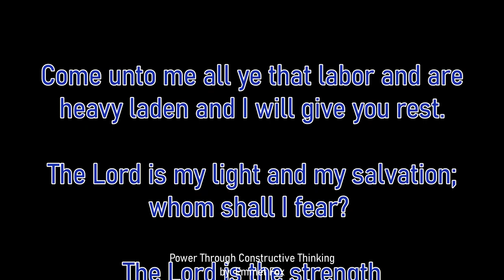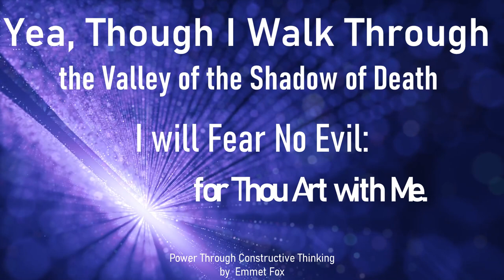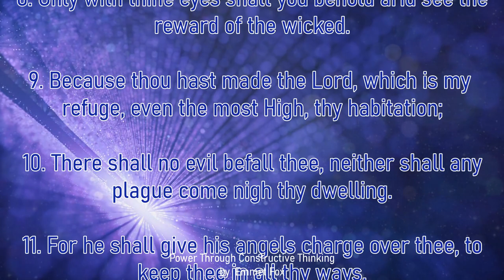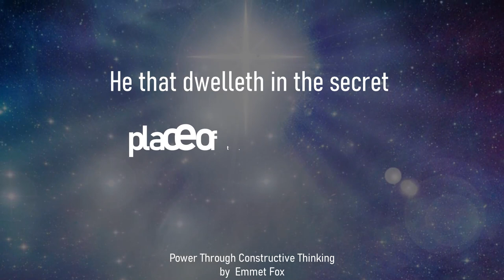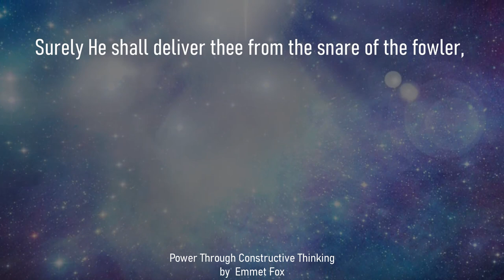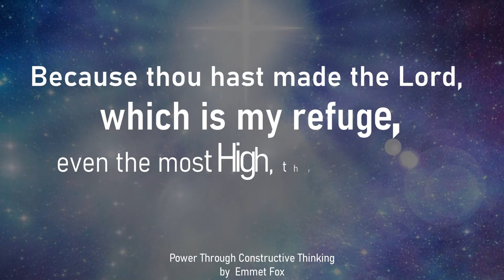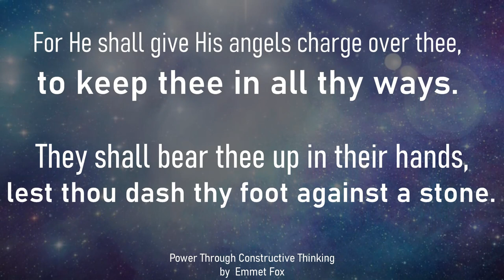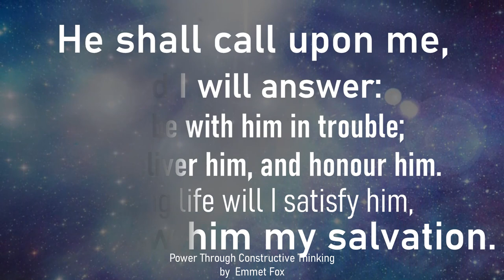The Secret Place 🤫 Power Through Constructive Thinking by Emmet Fox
Power Through Constructive Thinking by Emmet Fox offers contemporary relevance wisdom offering insights on self-transformation. This is a compilation of Emmet Fox's  31 inspiring essays touching up in the areas of—health, success, happiness, and the liberation of spirit—through the power of constructive thought.

TIMESTAMP
0:00 Welcome
3:05 The Good Shepherd
14:25 The Secret Place

🧡XOXO
🌼Daisy
Bible Scholars Say Jesus Didn't Create or Teach Lord's Prayer

How to Pray the Lord's Prayer (Our Father Prayer)

Was John the Baptist Elijah?